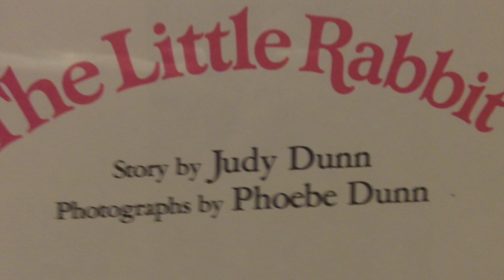The Little Rabbit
Join us for "The Little Rabbit" by Judy Dunn and read by Jim Allen Jackson.